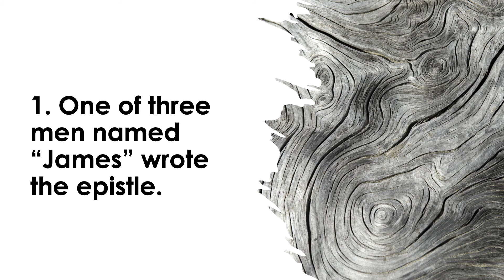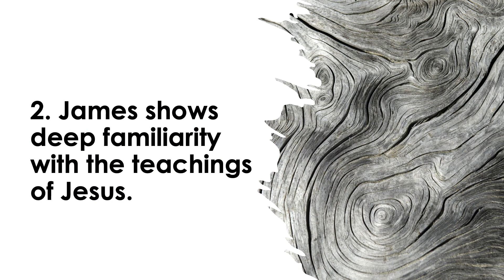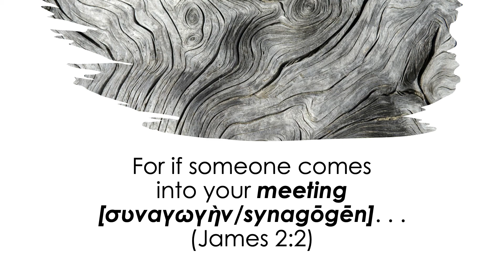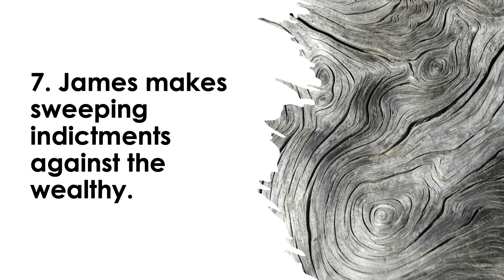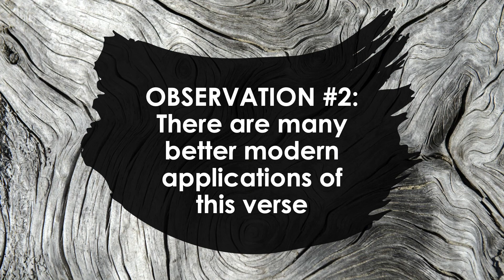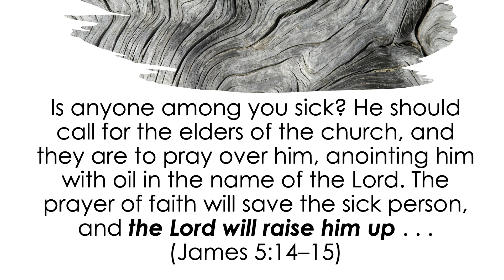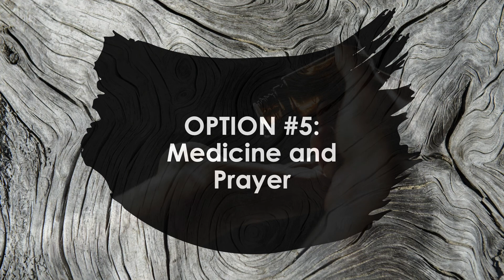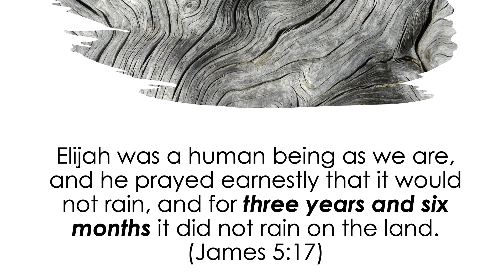Introduction to James | Fast Facts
Examine 11 Fast Facts on the Book of James with Phil Thompson:

0:00 One of three men named “James” wrote the epistle
2:18 James shows deep familiarity with the teachings of Jesus
3:03 James wrote to Christians meeting in synagogues
3:25 James probably responds to misapplications of Paul’s teaching
4:00 Paul and James get along just fine
5:35 James likes to use imperatives
5:52 James makes sweeping indictments against the wealthy
6:19 Who are the “twelve tribes scattered among the nations”?
6:36 Must Christians avoid taking oaths?
8:04 Should pastors anoint sick people?
12:03 Did James misread the Old Testament?

Bibliography:
~ Carson and Moo, “An Introduction to the New Testament”
~ Köstenberger, Kellum, Quarles, “The Cradle, the Cross, and the Crown”
~ Stott and Motyer, “The Story of the New Testament”
~ Elwell and Yarbrough, “Encountering the New Testament”